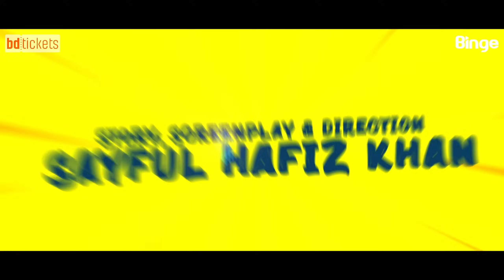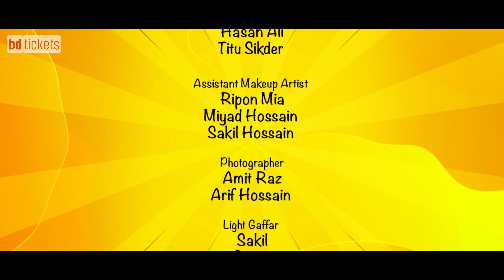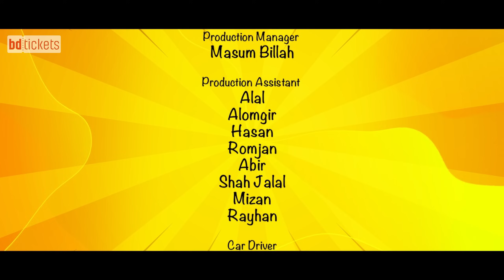মহিলা সমিতি । এপিসোড চোদ্দ | Mohila Somity Ep 14 | A Binge Exclusive | Bangla Natok 2024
দেখুন bdtickets প্রেজেন্টস "মহিলা সমিতি" এর এপিসোড চোদ্দ একদম ফ্রি'তে!

পরিচালনাঃ সাইফুল হাফিজ খান
অভিনয়ঃ মনিরা আকতার মিঠু, হাসান মাসুদ, ডক্টর এজাজুল ইসলাম, ফারুক আহমেদ, শ্বাশ্বত দত্ত, তানিয়া বৃষ্টি, শামীম আহমেদ, বাপ্পী আশরাফ এবং আরো অনেকে!